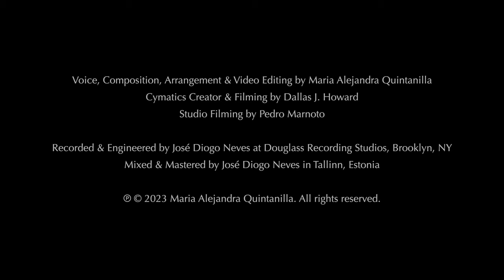Maria Alejandra Quintanilla - Grandfather (Official Music Video)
Official Music Video of Grandfather by Maria Alejandra Quintanilla

"Cymatics, a subset of modal vibrational phenomena, is the study of wave phenomena, especially soundwaves, that affect a variety of types of matter (i.e., liquid, paste, sand-like particles, etc.). These sonic frequencies cause matter to assemble in geometric patterns in relation to the velocity and frequencies applied to it." - Dallas J. Howard

Voice, Composition, Arrangement, and Video Editing by Maria Alejandra Quintanilla
Cymatics Creator and Filming by Dallas J. Howard
Additional Filming by Pedro Marnoto
Recorded & Engineered by José Diogo Neves at Douglass Recording Studios, Brooklyn, NY.
Mixed & Mastered by José Diogo Neves in Tallinn, Estonia.